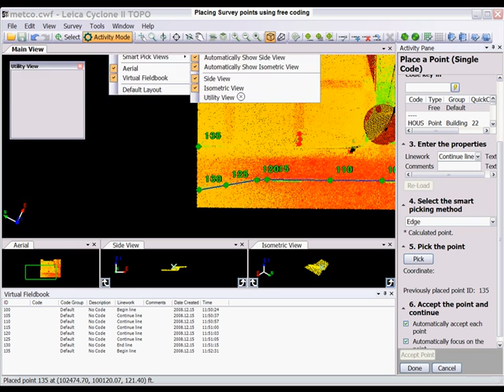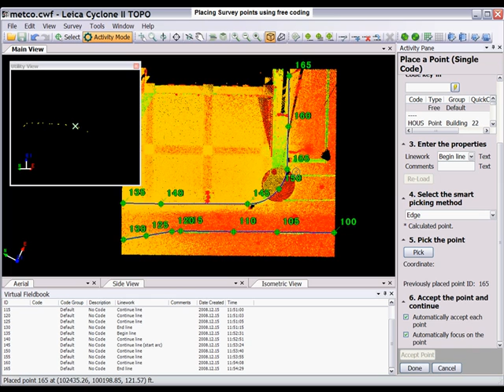13 arc placment